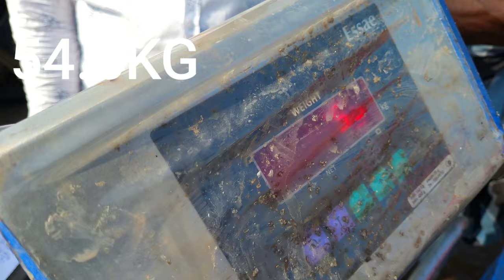Malpe fish [] udupi [] ಮೀನಿನ ಹೆಸ್ರು ಹೇಳೋದೇ ಒಂದು ಚೆಂದ [] ಮಲ್ಪೆ ಮೀನುಗಳ ಪರಿಚಯ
ಉಡುಪಿಯ ಮಲ್ಪೆ ಬಂದರಿನಲ್ಲಿ ದಿನಕ್ಕೆ ನೂರಾರು ಜಾತಿಯ ಕೋಟ್ಯಂತರ ಮೀನುಗಳನ್ನು ಹಿಡಿದು ಇಡೀ ಉಡುಪಿ ಜಿಲ್ಲೆಗೆ ಬೈಕಿನಲ್ಲಿ, ಕಾರಿನಲ್ಲಿ ಟೆಂಪೋದಲ್ಲಿ ಊರು ಊರಿಗೆ ಹೋಗಿ ಮಾರುತ್ತಾರೆ. ಇದರಲ್ಲಿ ಅರ್ಧಕ್ಕಿಂತ ಹೆಚ್ಚು ಬೇರೆ ರಾಜ್ಯಗಳಿಗೆ ರಫ್ತಾಗುತ್ತದೆ. ಯಾಕೆಂದರೆ ನಮ್ಮಲ್ಲಿ ಅ ಮೀನಿಗೆ ನೂರು ರೂಪಾಯಿ ಇದ್ದರೆ ಬೇರೆ ರಾಜ್ಯಗಳಲ್ಲಿ ಸಾವಿರಾರು ರೂಪಾಯಿ ಕೊಟ್ಟು ಖರೀದಿಸಿ ತಿನ್ನುವ ಮೀನುದಾಹರಿದ್ದಾರೆ. ಒಂದು ಬೋಟಿನಲ್ಲಿ ಕನಿಷ್ಠ 50 ಟನ್ ಎಂದರೂ 2,000 ಬೋಟಿನ ಲೆಕ್ಕ ಎಸ್ಟಾಗಬಹುದು, ಒಮ್ಮೆ ಯೋಚಿಸಿ... ಇಲ್ಲಿ ಕೊಟ್ಟಿರುವ ಮೀನಿನ ಹೆಸರುಗಳು ಅದೇ ಮೀನಿನದ್ದಾಗಿದ್ದರು ಕೆಲವೊಬ್ಬರು ಬೇರೆ ಬೇರೆ ಹೆಸರಿನಿಂದ ಕರೆಯುತ್ತಾರೆ.

audio credit
thanks to kine master